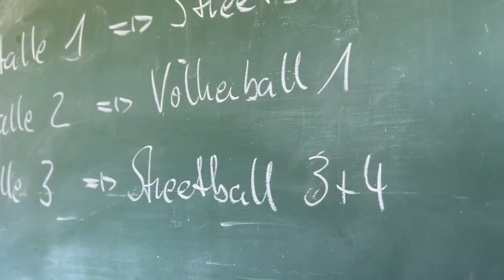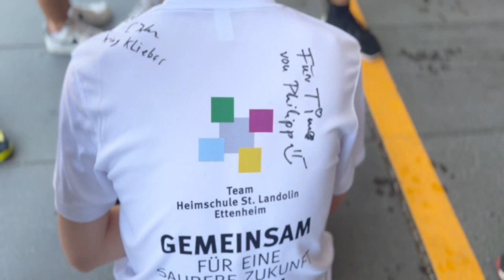Die Sporttage 2022 - Heimschule St. Landolin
Eindrücke von den Sporttagen 2022 der Heimschule St. Landolin. Viel Spaß beim Anschauen! : -)